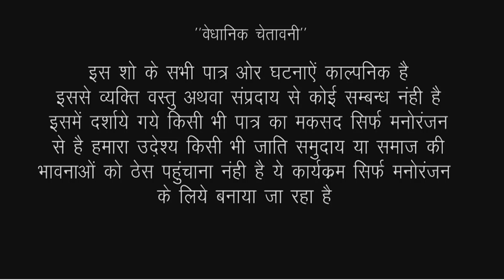सास बहु ने लू से बचने के लिए पहना हेलमेट लोगो ने उड़ाया मजाक | Saas Bahu New Rajasthani Comedy | 2022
Album : Saas Ki Modern Bahu
Editor : Deepesh Prakash Vaishnav
Label : Kishore Suman Films
Artist : Kamla Solanki, Lucky singh, Mukesh vaishanv
DOP : Jitendra Goyal, Kishor Seervi
Producer : Suman Seervi
Director : Kishor Seervi
Digital Partner : RDC Media Pvt.Ltd.